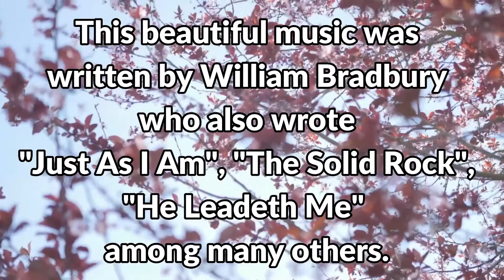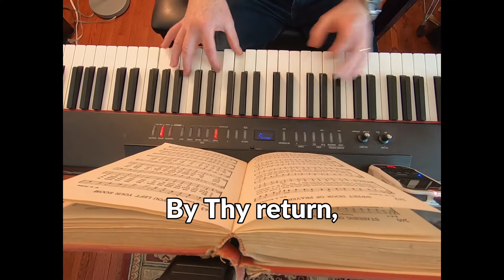Sweet Hour Of Prayer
A lovely song about our personal fellowship with God through prayer.